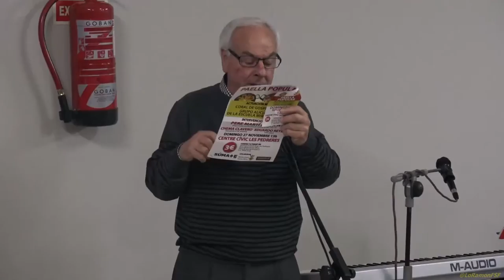Pere Marti Benach. PAELLA POPULAR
EXALCALDE SOCIALISTA DE SANTA OLIVA 1983-95

Territorial de Santa Oliva, Súmate i l'Ajuntament de Santa Oliva

Diumenge, 27 Novembre, 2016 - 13:00
Centre Cívic Les Pedreres